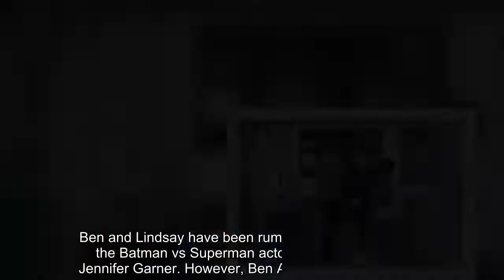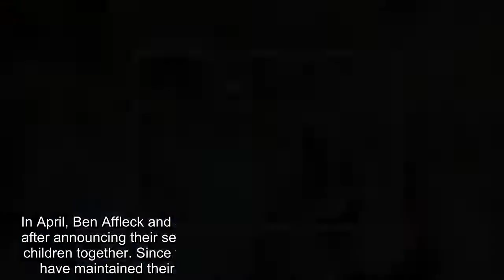omg!!!0mg!!!Ben Affleck walking down the street with his new love and that is Jennifer Lopez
Ben Affleck walking down the street with his new love and that is Jennifer Lopez they are very affectionate with each other and give each other love